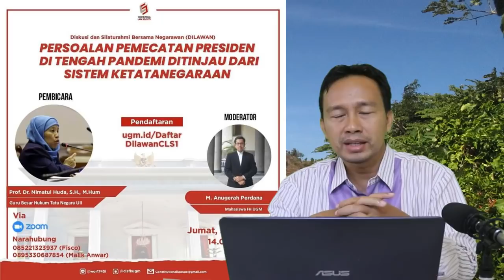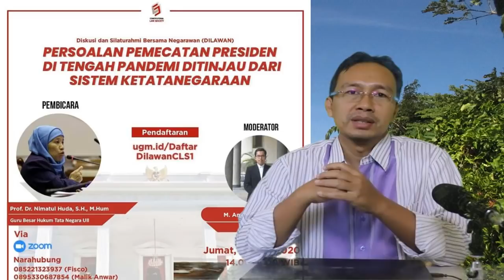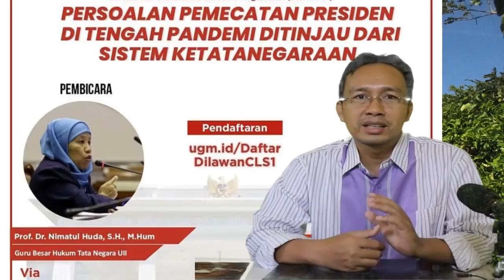T3R0R1S NG4MUK!! DISKUSI PEMECATAN PRESIDEN DITENGAH PANDEMI berujung rumah Dosen digedor pintunya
Diskusi yang digelar Constitutional Law Society (CLS) atau Komunitas Hukum Tata Negara Fakultas Hukum Universitas Gadjah Mada (UGM) yang akhirnya dibatalkan karena diteror oleh orang tak dikenal. Karena yang melakukan teror tidak menunjukan identitas yang jelas.

Sementara terkait materi diskusi yang disebut makar, Presiden CLS UGM, Aditya Halimawan, membantahnya. Adit menjelaskan diskusi murni bersifat akademis tanpa ditunggangi agenda politik mana pun.